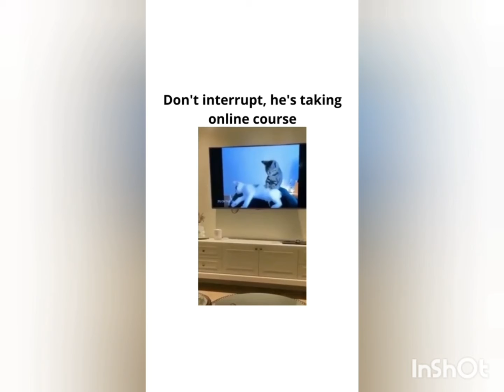The most funny videos 📹| try to not laugh 🤣 |fun